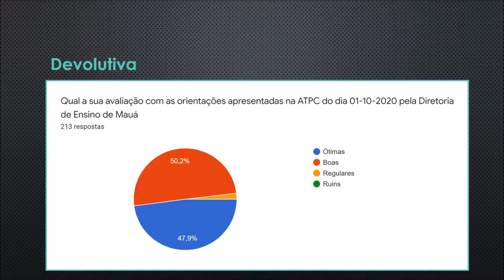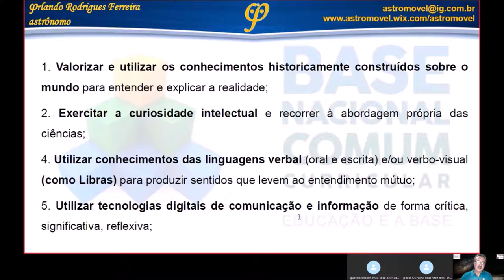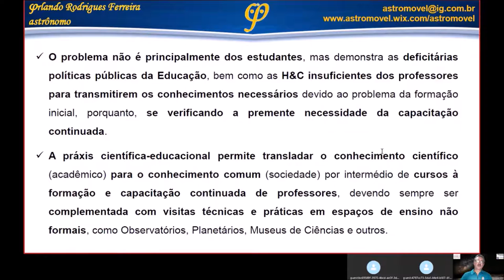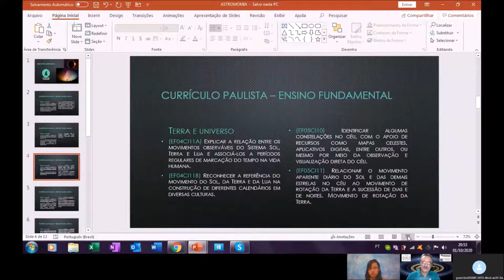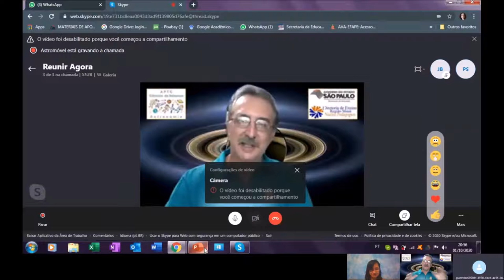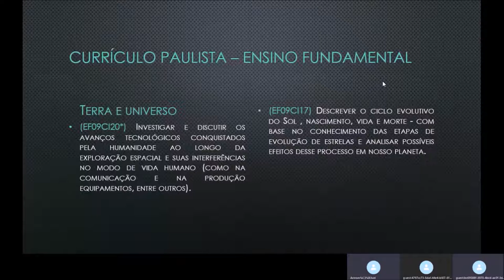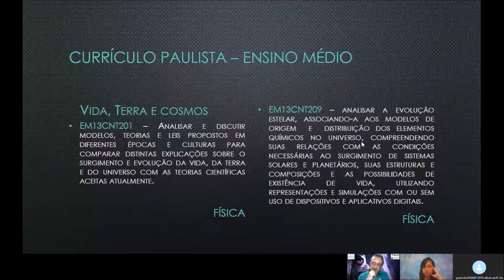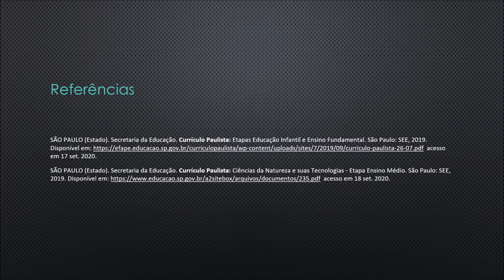ATPC 15/10/2020 Ciências da Natureza DIRETORIA DE ENSINO DE MAUÁ